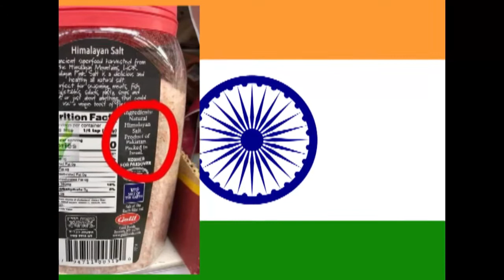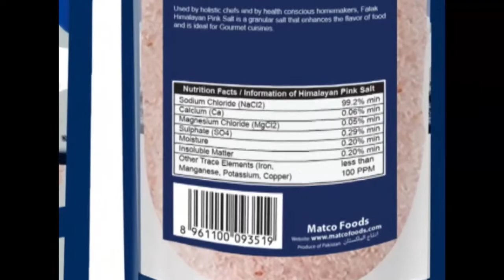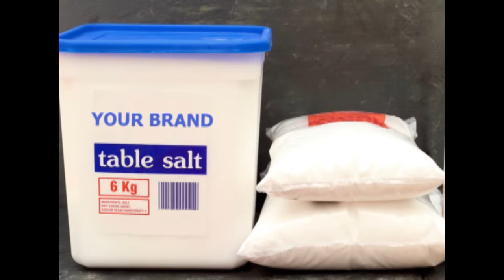Pakistani Pink Himalayan Salt II پاکستانی ہمالین نمک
COPYRIGHTS BY VIDEOS WORLD